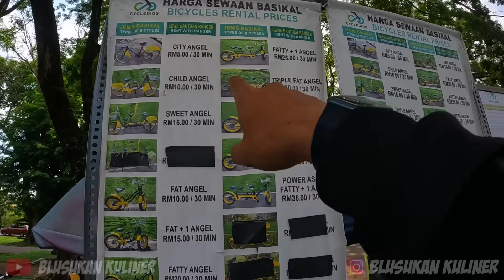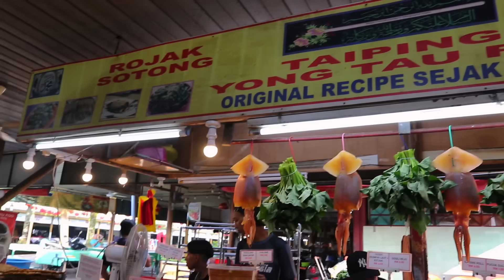SAYA DIBUAT KAGUM DENGAN TEMPAT INI, TAMAN TASIK TAIPING PERAK MALAYSIA, BEGITU DAMAI...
Baru kali ini saya menemukan tempat yang begitu tenang dan damai, inilah taman tasik taiping perak Malaysia. Saya dibuat kagum dengan apa yang saya lihat di kawasan ini, mulai dari Burung rangkong yang terbang bebas di tempat umum, tak ada yang mengusik/memburu dan juga pesona danau taiping ini begitu magis, membuat kita langsung terdiam dang merasa damai.

Maturnuwun Gaes..